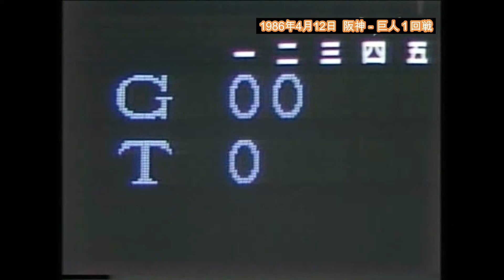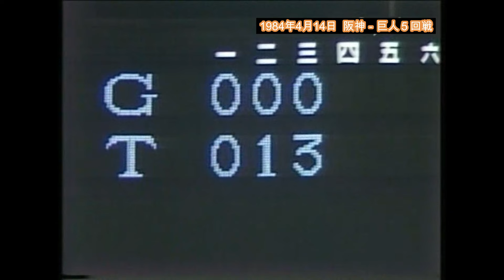1984年４月14日 阪神－巨人５回戦 【２回裏～３回裏】先発定岡、３回途中でKO